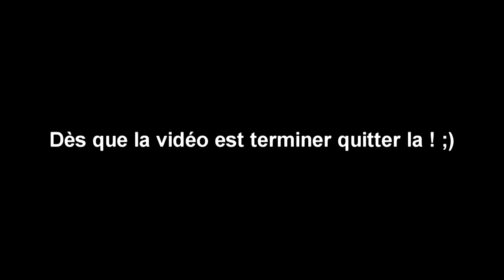COMMENT AVOIR UN MOD MENU SUR COD: BO2 (XBOX)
! REMARCHE  !
Petit tuto pour avoir un mod menu sur BO2, (Xbox 360,One,)
Qui marche en ligne comme en HorsLigne, sans téléchargement, ni USB comme certaines conneries sur Youtube ;)

• INFOS •
Vidéo préparer avec amour par MIISTA  :)
Jeu : Call of Duty : Black Ops 2
Qualité : 1080p
Logiciel de Montage : SonyVegasPRO

• PARTENAIRES •

(Je Gagne 3% sur les ventes réalisées, et 1% des ventes de tes amis parrainés)